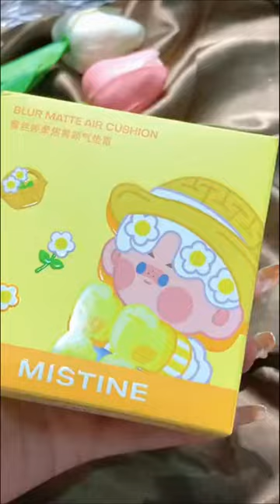Episode 422Mustin Setting Powder Matte Air Cushion Refill Makeup Shinee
😋 === Description===😋

                                                      Hi👋
                                               Welcome to
Makeup Shinee  I create this channel for makeup review
We love All The makeup items
We make useful videos with lipsticks ,eyeshade and shiners for girls
 enjoy our video's!
It's FREE and you will know when we upload a new Video